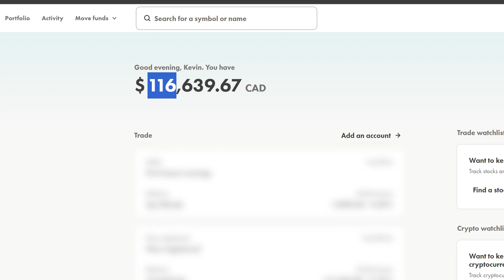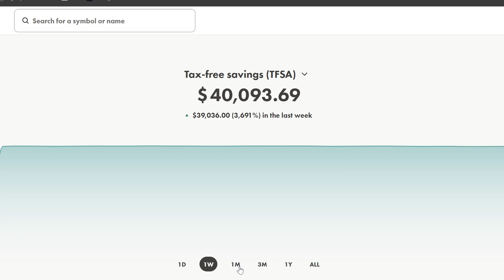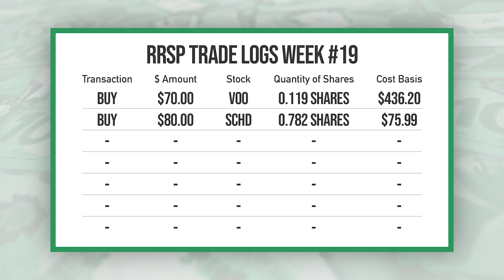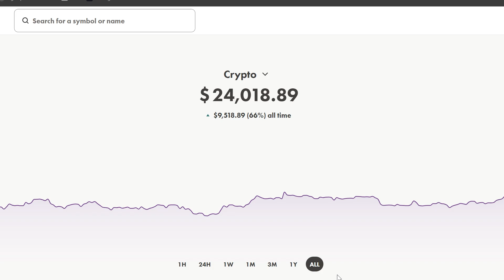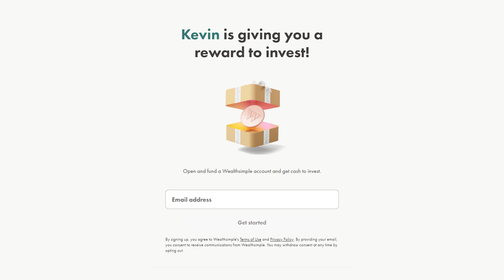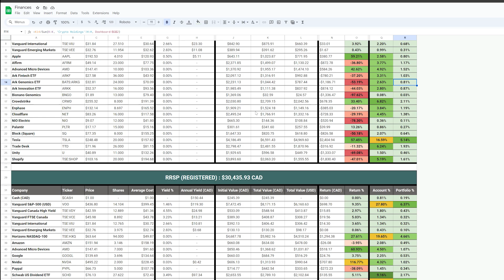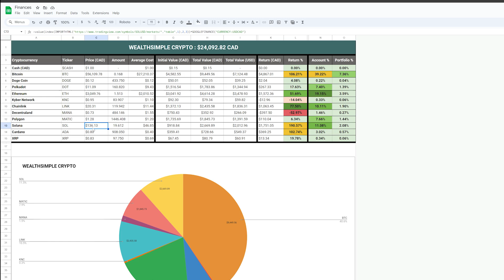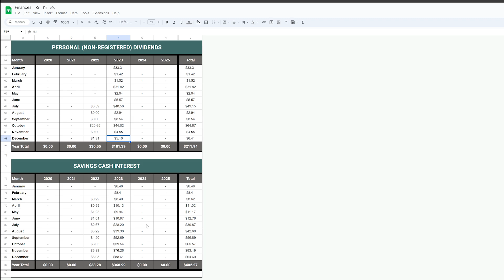AMAZING Year! | My Wealthsimple Portfolio Update #19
Welcome to another weekly update of My Wealthsimple Portfolio that is currently valued at over $128k Canadian. 2023 was an Amazing Year for my investments and I cannot wait for 2024 so let's delve into all the transactions I've made, the dividends I've received and all my account values for my Wealthsimple TFSA, Wealthsimple RRSP, Wealthsimple Non-Registered Personal, Wealthsimple Cash & Lastly my Wealthsimple Crypto account.

If you're a Canadian investor looking to start investing in stocks, crypto or high interest savings with $0 trade commission fees, look no further than WealthSimple!

Use my link below or code KCNJ0Q to receive $25 when you open and fund your WealthSimple account!

Please note that I am not an expert and I am not a financial advisor. My goal for this channel is to share online my Financial Freedom journey to reach FIRE (Financial Independence Retire Early) as a Canadian Investor.

Chapters:
Intro: 0:00
Quick Recap: 0:34
Transactions: 1:28
Dividends: 1:43
TFSA: 1:52
FHSA: 2:44
RRSP: 3:24
Non-Registered: 3:48
Crypto: 4:15
Wealthsimple Promo: 4:56
Summary/Holdings: 5:09